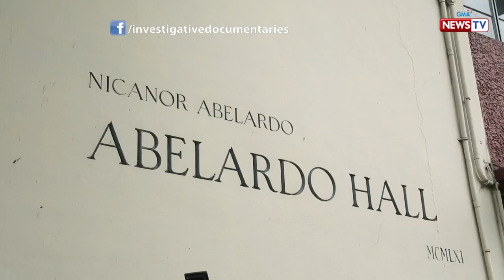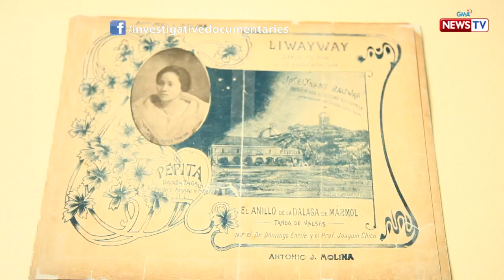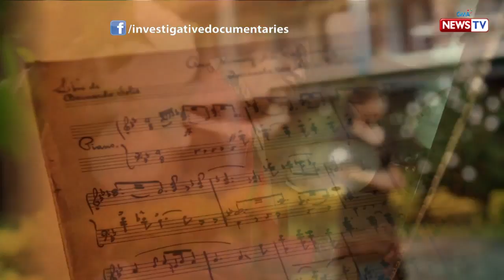Investigative Documentaries: Kundiman, ang sinaunang hugot song ng mga Pinoy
Sa dami nang nauusong "hugot songs" ngayon, ‘tila nalimutan na ng iba mga kantang ‘Kundiman’. Ang tradisyon, sariwain natin sa video na ito.